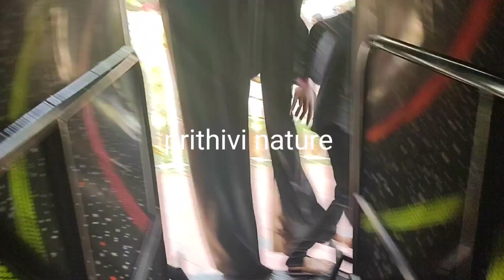part 2 VGP United Kingdom#waterpark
This is one of the biggest waterpark in Chennai, you must visit it once, there are so many rides available to do, lots of excitement, waters rides are also there.